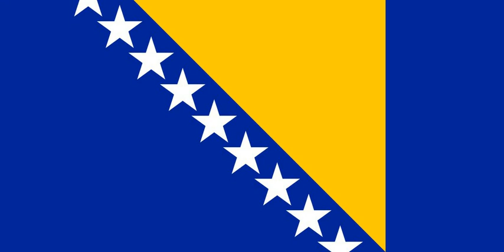Timeline of Serbian history | Wikipedia audio article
This is an audio version of the Wikipedia Article:
Timeline of Serbian history

00:00:19 1 7th century
00:00:28 2 8th century
00:00:38 3 9th century
00:00:47 4 10th century
00:00:56 5 11th century
00:01:05 6 12th century
00:01:14 7 13th century
00:01:24 8 14th century
00:01:33 9 15th century
00:01:43 10 16th century
00:01:52 11 17th century
00:02:02 12 18th century
00:02:11 13 19th century
00:02:21 14 20th century
00:02:30 15 21st century
00:02:40 16 See also

- Socrates

SUMMARY
This is a timeline of Serbian history, comprising important legal and territorial changes and political events in Serbia and its predecessor states.  To read about the background to these events, see History of Serbia.  See also the list of Serbian monarchs and list of Presidents of Serbia.